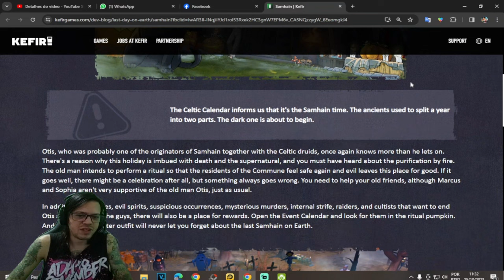●SAIU ATUALIZAÇÃO DE HALLOWEEN🎃 MUDANÇAS E NOVOS EVENTOS 👁 Last Day On Earth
▬▬▬▬▬▬▬▬▬▬▬ஜ۩۞۩ஜ▬▬▬▬▬▬▬▬▬▬▬▬▬
💰chave pix para Fortalecer mercado pago:
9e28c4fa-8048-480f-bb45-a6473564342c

▬▬▬▬▬▬▬▬▬▬▬ஜ۩۞۩ஜ▬▬▬▬▬▬▬▬▬▬▬▬▬

Deixe o Like - 00:00